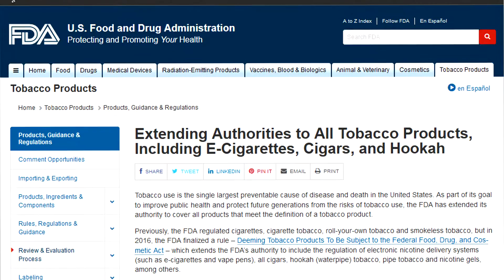vWo - Vapor Products Prohibition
Here's an update on how our business is doing these days...